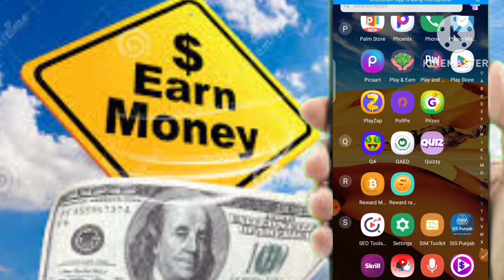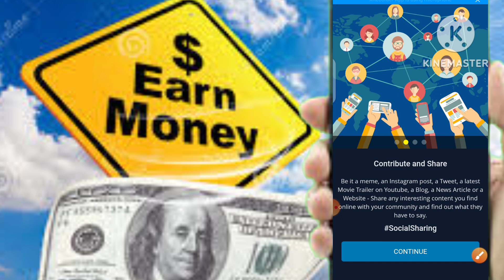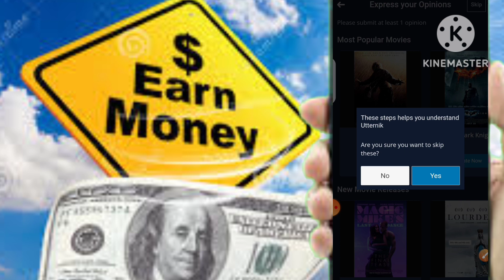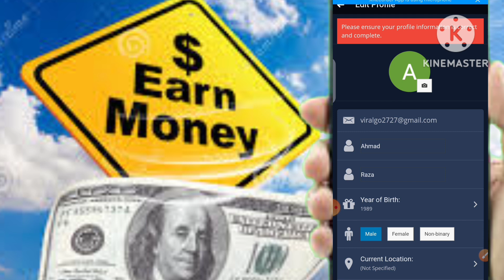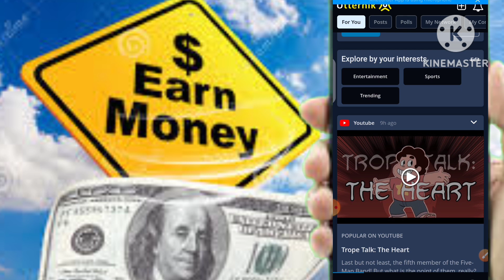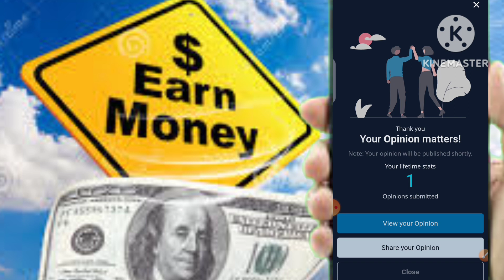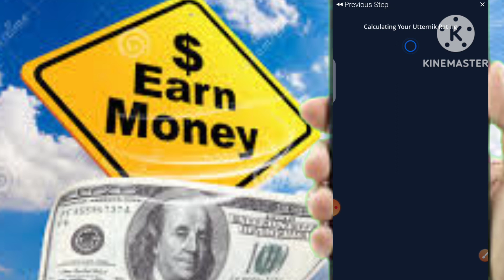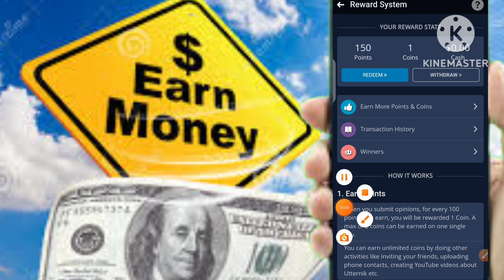How to earn 5$ per day online | New earning app today | Make money online without investment 2023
Asalam o alaikum you are watching Rise and Built

Top Searches
🏓 how to earn money online
🏓 how to earn money data entry from home
🌡️ how to earn 5$ per day online
🔋 how to earn money online foreign videos
🗨️ how to earn money by watching videos
💸 how to earn money in pakistan online
🌷 how to earn money with app in pakistan
🧖🏻‍♂️ how to earn money by sharing links
🌷 best online earning method
🌡️ best earn app in pakistan
🛩️ survey websites to earn money
💸 survey website to make money
🚓 survey websites to make money in pakistan
🌡️ how to make money online best online earning website in pakistan
🌷 new earning app today pakistan
💸 new earning apps in pakistan